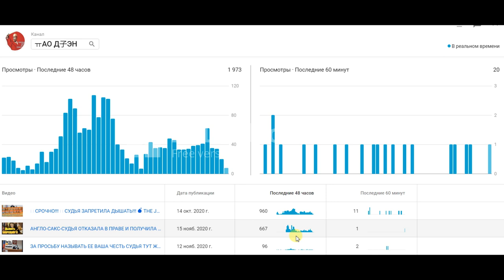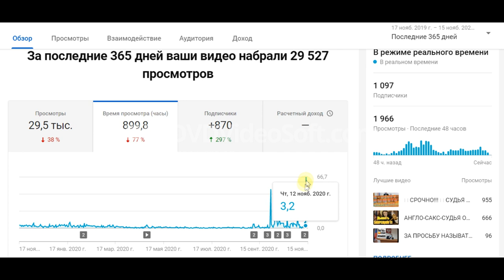👹Ютуб во власти ЗВЕРЯ аналитика статистика канала || YouTube at the mercy of the BEAST or Vice VERSA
БУДЕМ БЛАГОДАРНЫ ЗА ПОДДЕРЖКУ НА КАРТУ   N    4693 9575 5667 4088  либо -
ТРЕБУЕШЬ МАСКУ - ЭВАКУИРУЙ ЛЮДЕЙ !!! СТАВЬ ОГРАЖДЕНИЯ !!!
Ролик отображает процесс вскрытия планов, ведущих к тотальному контролю человечества, и превращения нас в био-роботов, ЗапретНаВоздух который несколько лет назад, тихо, из-под стола начинали сторонники теории заговора и некоторые альтернативные каналы, активно и громогласно стали подключаться люди различного статуса по всему Миру. И что начинает происходить? Мы начинаем верить, что раз эти планы стали известны, их не удастся теперь реализовать. А вот и нет! Они уже реализовываются. Под ширмой пандемии и якобы благих намерений усиления контроля по выполнению карантинных мер, 13 мая 2020 года Государственная Дума России приняла Закон о создании Единой Базы персональных данных россиян. Без всякого референдума)) Ну а куда ведет дорога, устланная благими намерениями? Пока Вы думаете, что ни за что не согласитесь на вживление чипа в тело, вас уже контролируют через ваши гаджеты и даже кредитные карты. Получается, что не смотря на общественный резонанс, такие программы, как всеобщая вакцинация и чипизация продолжают успешно реализовываться в некоторых странах мира. Пока на этом поле боя Мы проигрываем. Что будет дальше? Цифровые обозначения демиорга демеурга демиурга отвод судье неправосудной цифровизация судья новиков три шестерки 666